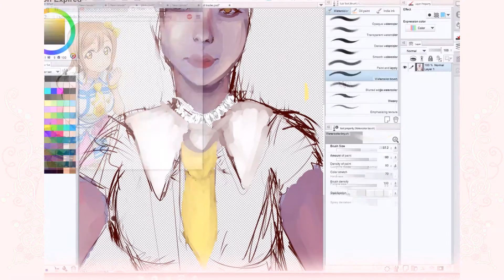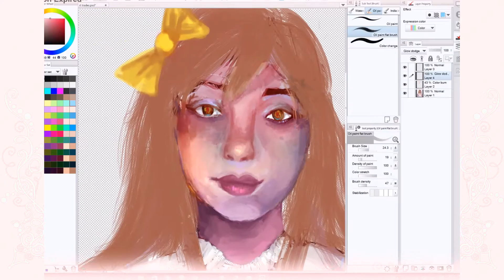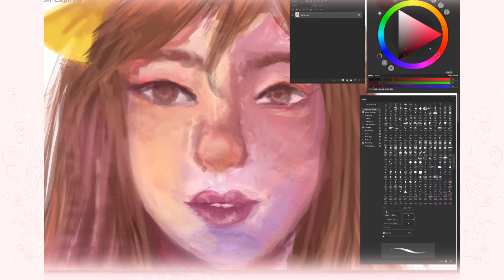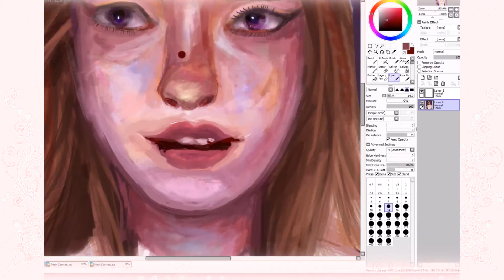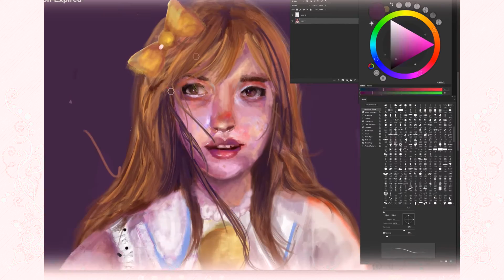kunikida hanamaru speedpaint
-will edit desc later-